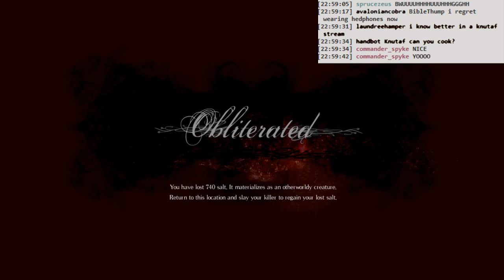Salt and Sanctuary: best stuff is at the bottom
Maybe the first time "safe drop below" has ever been accurate.